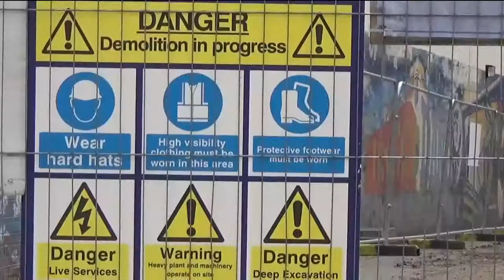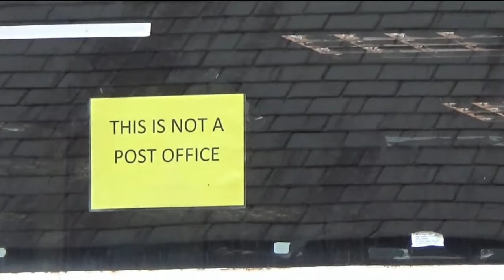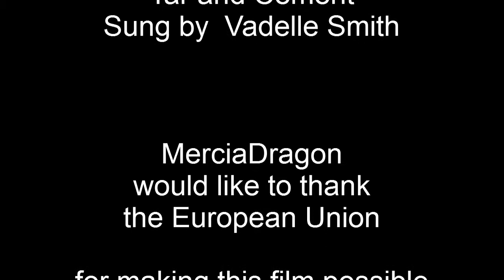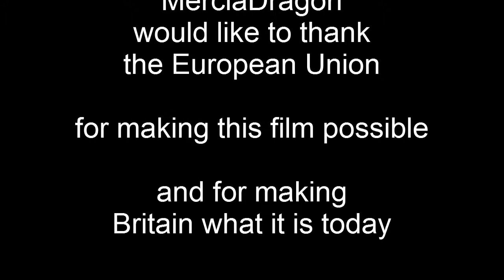Desolation of an English Market Town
From one of England's most industrialized towns to total desolation that they call progress.